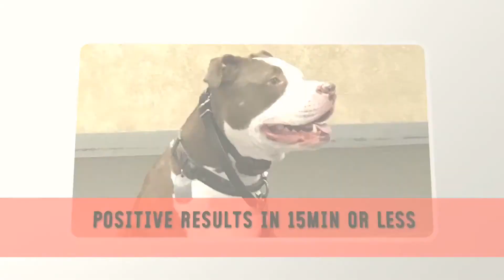Dust Electra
Dusting a little Dust off of “Elektra”. Home of the lifetime Dog Training Package. Positive Results in 15min or Less.